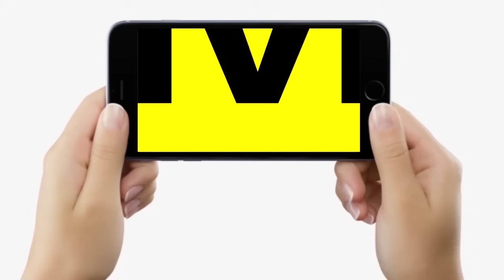CM Nitish से मिले Tejashwi Yadav, गरजे मंत्री, Modi का तंज, मिलेगा नियुक्ति पत्र, K K Pathak से मांग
दिनभर बिहार में देखिए, नीतीश देंगे नियुक्ति पत्र, तेजस्वी का बड़ा बयान, गरजे अशोक चौधरी, मोदी की नसीहत, के के पाठक से मांग, बड़ा हादसा, कोरोना का खतरा...

CM Nitish से मिले Tejashwi Yadav, गरजे मंत्री, Modi का तंज, मिलेगा नियुक्ति पत्र, K K Pathak से मांग... | Bihar News | Live Cities